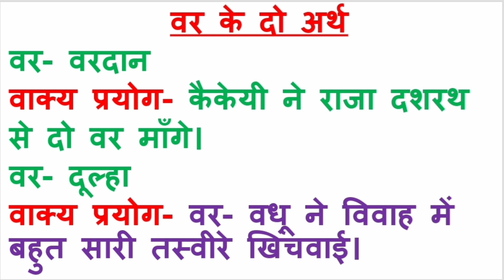वर का अनेकार्थक शब्द/ वर के दो अर्थ/ वर का वाक्य बनाओ/ वर का अर्थ/ अनेकार्थक शब्द